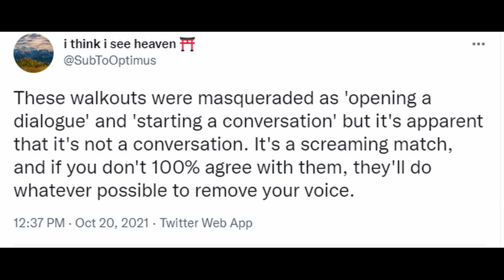Dave Chappelle Deserves Better...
I was a little late to this lol

also tell me if you enjoy the background music!

Hi...